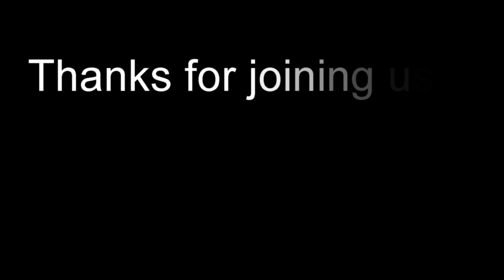Black History Month: MAE JEMISON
By becoming the first black woman in space, Mae Jemison took a massive leap forward.  For most people, being an astronaut would be enough, but Jemison is also a world-class doctor, professor, and dancer.  And that's not even mentioning her brief guest appearances on TV.  Learn all about it in this fun look into her life and career.